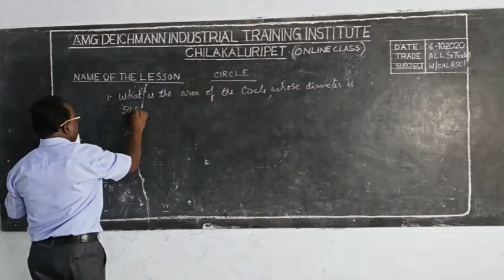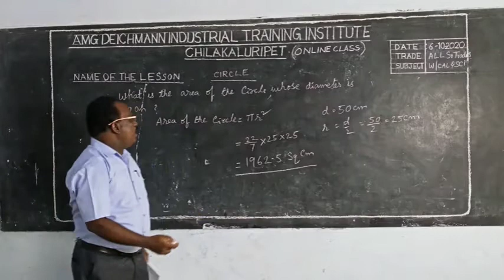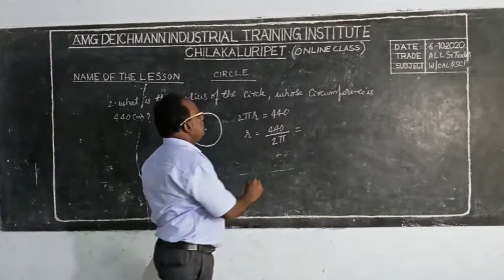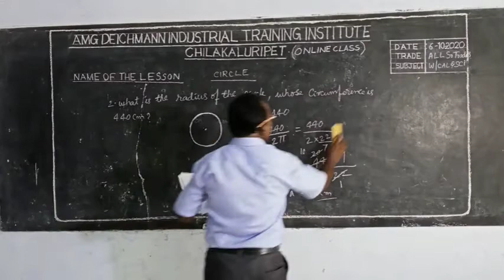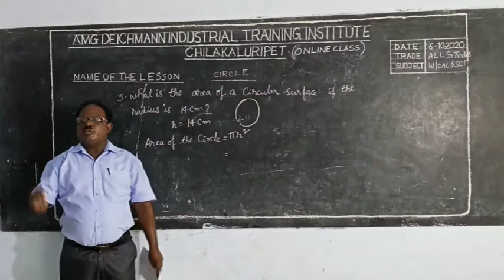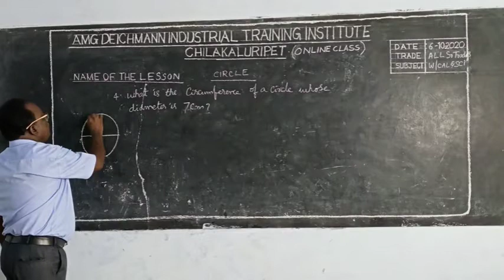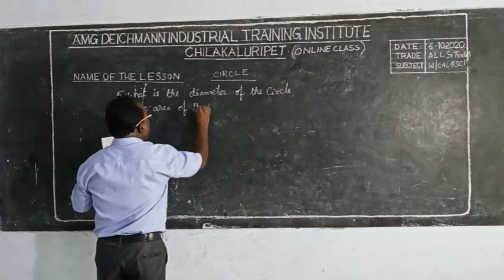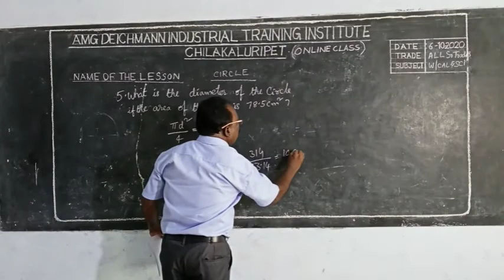ITI - W.Cal & Science - All Second Year-Trades